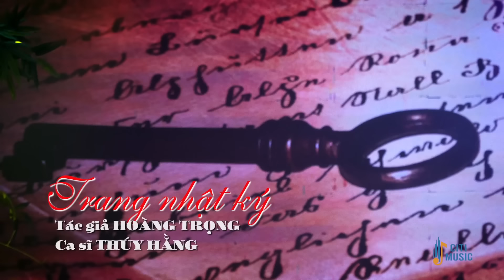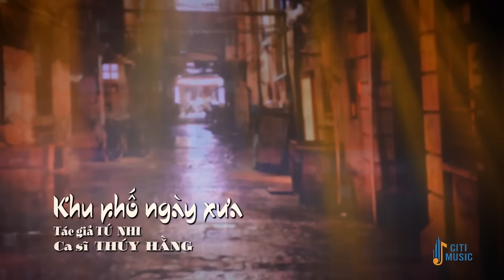Thúy Hằng Và 20 Ca Khúc Nhạc Xưa Cực Nổi Tiếng Với Giọng Ca Bolero Ngọt Ngào Đầy Cảm Xúc Cực Hay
1. Trang nhật ký (Hoàng Trọng)
2. Lan và Điệp 4 (Hamlet Trương)
3. Sầu lẻ bóng (Anh Bằng)
4. Quán nửa khuya (Tuấn Khanh - Hoài Linh)
5. Tâm sự với anh (Hoàng Trang)
6. Khúc yêu thương còn chờ (Nguyễn Ngọc Thạch)
7. Chuyện người con gái hái sim (Hồng Vân)
8. Nỗi buồn con gái (Đài Phương Trang)
9. Đêm tâm sự (Trúc Phương)
10. Hai mùa mưa (Lê Minh Bằng)
11. Nhạt nắng (Y Vân)
12. Căn nhà ngoại ô (Anh Bằng)
13. Chuyện hoa sim (Anh Bằng thơ Hữu Loan)
14. Biển tím (Hoàng Phương)
15. Liên khúc áo em chưa mặc một lần - Vòng nhẫn cưới (Hoài Linh - Vinh Sử)
16. Khu phố ngày xưa (Tú Nhi)
17. Nhớ người yêu (Hoàng Hoa - Thảo Trang)
18. Nửa đêm ngoài phố (Trúc Phương)
19. Thuyền xa bến đổ (Huy Phương)
20. Người quên kẻ nhớ (Đài Phương Trang)